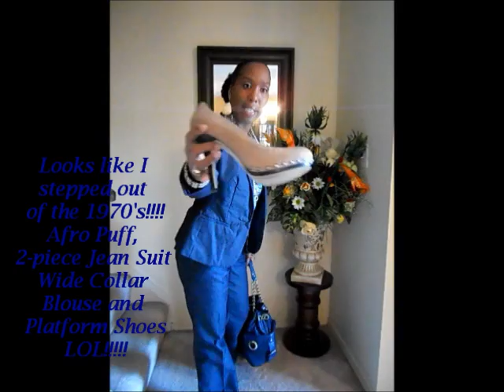OOTD #28 (Outfit Of The Day)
Thanks so much for stopping by and viewing my channel.  I'd greatly appreciate it.

If you enjoy watching OOTD (Outfit Of The Day) videos as much as I do and if my style interest you, please check out my other OOTD videos listed under the "OOTD" play list on my channel.  Have a wonderful day/evening where ever you are in the world.